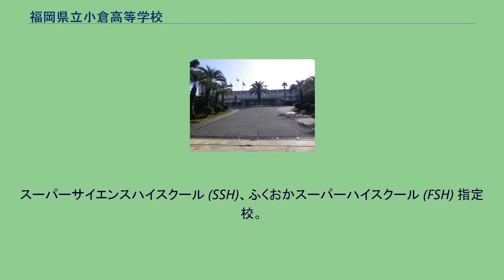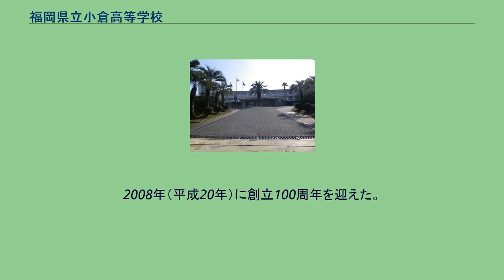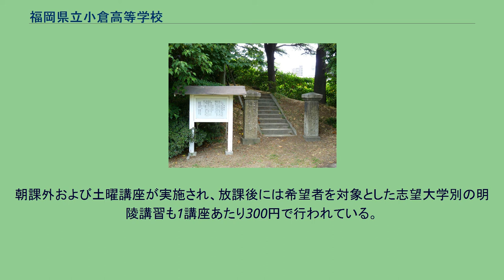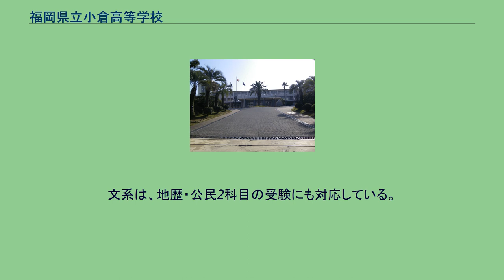福岡県立小倉高等学校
福岡県立小倉高等学校（ふくおかけんりつ こくらこうとうがっこう、Fukuoka Prefectural Kokura High School）は、福岡県北九州市小倉北区愛宕二丁目にある県立高等学校。
略称は「倉高」（くらこう）、「小倉」（こくら）。
スーパーサイエンスハイスクール (SSH)、ふくおかスーパーハイスクール (FSH) 指定校。
福岡県第二学区（北九州市門司区、小倉北区、小倉南区、戸畑区）。
授業は、平日は50×6又は7コマの正課授業に加え朝講習と呼ばれる課外授業が7時30分から行われている。
かつては土曜日に土曜講座として50分×4コマの授業が行われていたが、現在は廃止されている。
九州大学をはじめとした地元の国公立大学を目指す学生が多いのが特徴であるが、東京大学や京都大学、私立の早慶といった他の地方の名門大学へも、毎年一定数の合格者を輩出している。
映画「無法松の一生」の原作「富島松五郎伝」の中では、主人公無法松が可愛がる吉岡大尉の遺児のぼんぼん（小倉中学から五高・東大へ進学）の母校として登場、松本清張の名作「菊枕」（同題材は、田辺聖子の「花衣ぬぐやまつわる」―わが愛の杉田久女―でも取り上げられている）では、主人公の夫が美術教師として勤務していたのが小倉中学である。
旧制中学校を前身とする全国の公立高校のなかでも、旧制時代の制服・制帽の伝統が最もよく維持された学校である。
冬季は、標準型の黒の学生服。
だが、合服として着用されるグレーの霜降学生服こそ、別名「霜降り小倉」と言われるほど著名な地元の小倉織の生地で、他校にない小倉高校の特色をよく表現している。
いずれにおいても、自分から見て右襟にローマ数字の学年章、左襟に数字の組章を、金色の大きな衿文字バッジで装着する。
校章バッジはつけない。
夏季は、両胸ポケットの開襟シャツに合服と同じグレーのズボンで、学年章と組章はフェルトにつけて、胸章として開襟シャツの左胸につける。
また、白線一本を巻いた黒色の制帽をかぶることが、義務付けられている。
制鞄があり、旧制中学時代と同じ、白い帆布製肩掛け鞄である。
伝統を堅持しているとはいえ、機能的に不都合な点については、2012年度より小規模な変更がなされた。
例えば、体操着を風呂敷に包んでくるという校則が廃止された。
布製のため雨天には中身が濡れやすかった制鞄は、蓋に防水加工が施された。
また、伝統型の詰襟ではカラーを外し黒襟のバンカラ的着こなしがあとを絶たなかったことと、硬いカラーが窮屈感を増し襟のホックを外す誘因になっていたことから、冬服、合服共に、カラーを廃止して襟に白線を縫いつけたラウンドカラーに変更、合服は襟のサイズを緩くし、同時に、襟ホックを常時留める指導が強化された。
冬季は、紺色のダブルのスーツ型、下にはブラウスを着用。
ネクタイやリボンの類はなく、ブラウスの第一ボタンを常にかけて着用しなければならない。
スカートは膝下10cm、束ねていない長髪は禁止、前髪は眉上。
上着の自分から見て左下に、校章、学年章、クラス章という3つのバッジをフェルトに付けた胸章を装着する。
夏服は、冬服と似た型で白色。
スカートは男子の合服と同じグレー。
胸章を、冬服と同じ位置に装着する。
制鞄は、手持ち式の伝統的な型の学生鞄である。
小倉藩は幕末に長州戦争で破れ、藩庁・藩校を豊津（現・みやこ町）に移転したことから、小倉藩校の直系は、旧制豊津中学（現・福岡県立育徳館高等学校）であり、その小倉分校が小倉中学（第一次）であった。
しかしながら、下記沿革にあるとおり、小倉中学（第一次）は1887年（明治20年）に廃止されている。
その後、小倉市民の20年余に亘る復活運動を経て、1908年（明治41年）、福岡県立小倉中学校として再興された。
なお、現在の小倉高校では、明治41年を開校の年としている。
2008年（平成20年）に創立100周年を迎えた。
3学期制をとる。
1学期 2学期 3学期 「文（=勉学）武（=課外活動）両道」の校是のもと、運動部文化部を問わず部活動が盛んである。
野球部は、上述のとおり1947年の第29回全国中等学校優勝野球大会で旧制小倉中学として、翌1948年の第30回全国高等学校野球選手権大会で新制小倉高校としてそれぞれ優勝、連覇を達成している。
これを受け、第90回全国高等学校...